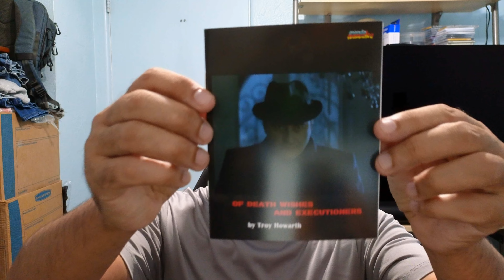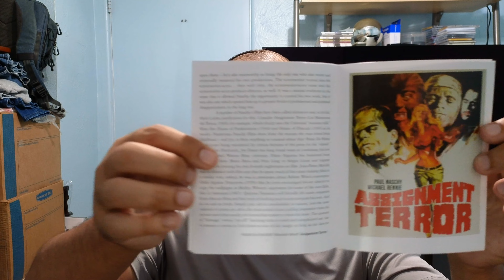Night of the Executioner Limited Edition Blu-Ray Unboxing - Mondo Macabro